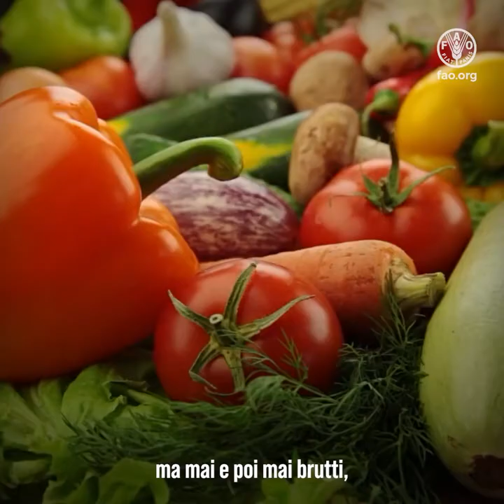IYFV2021: Frutta e verdura, alimenti essenziali della tua dieta.